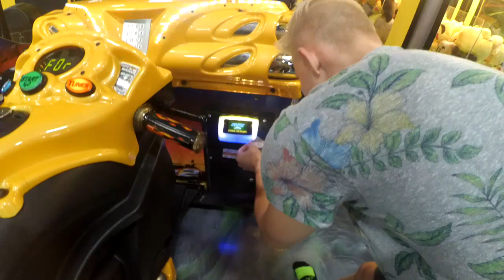Trampoline Park handstand wars (Vlog #1)